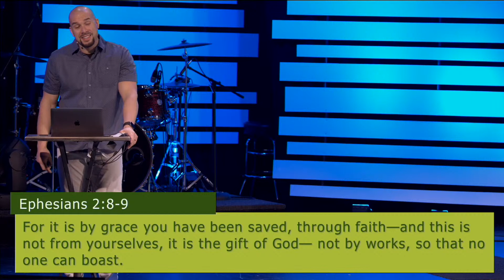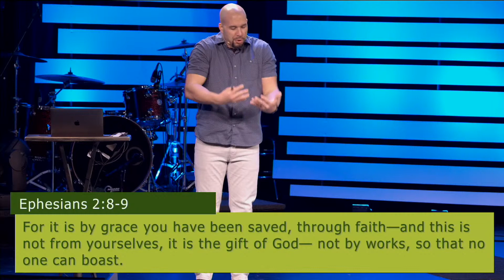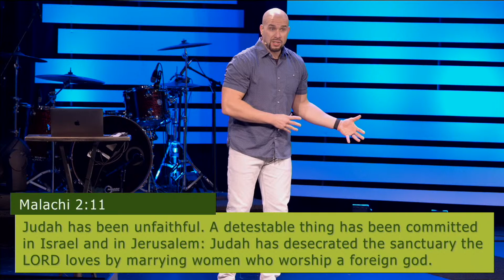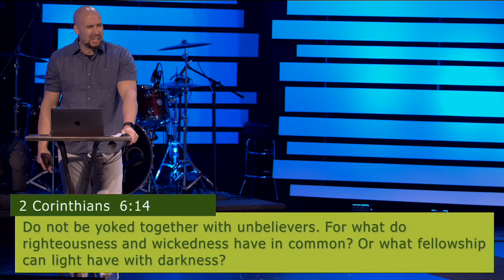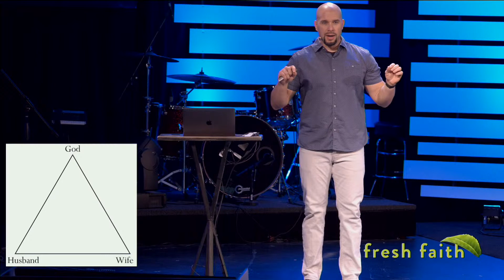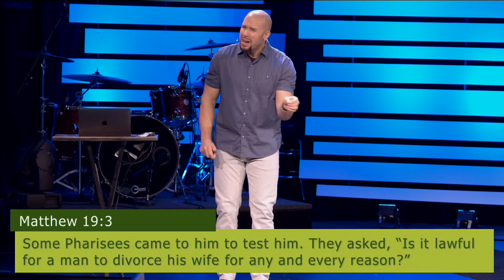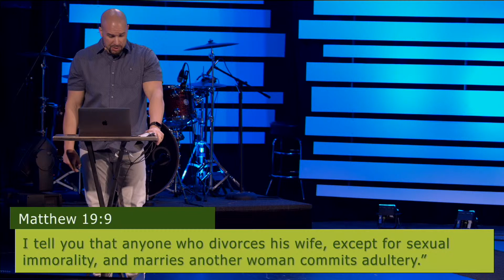01-16-2022 | Our Testimony of Faithfulness | Josh Wyatt | Message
This is week three of a four-week series over the book of Malachi teaches us to love the things that God loves.
Malachi 2:10-16